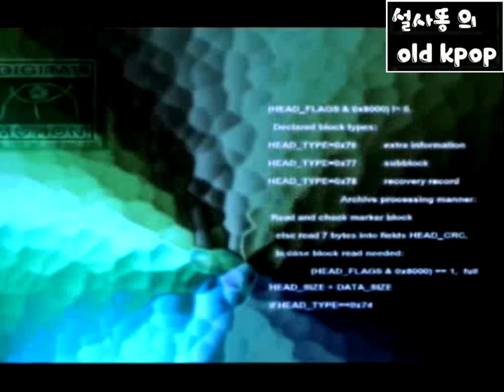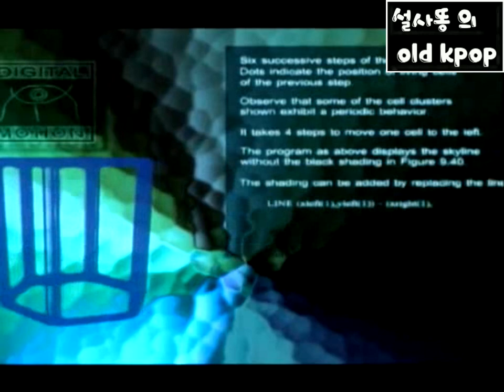솔트 - 용서 (MV) (1997)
Salt - Forgiveness (MV) (1997)